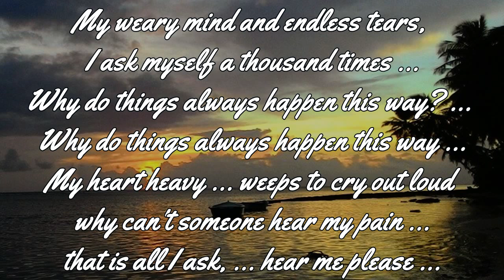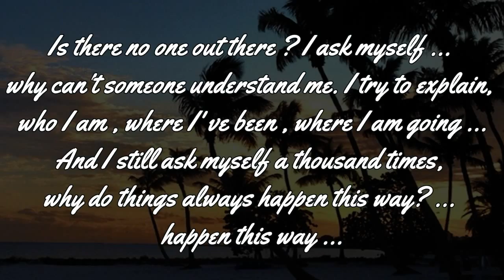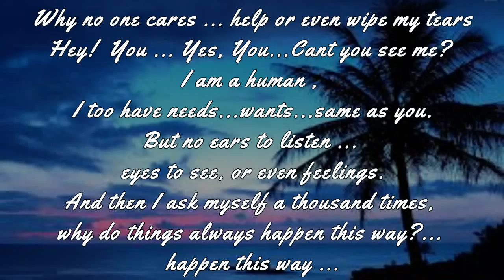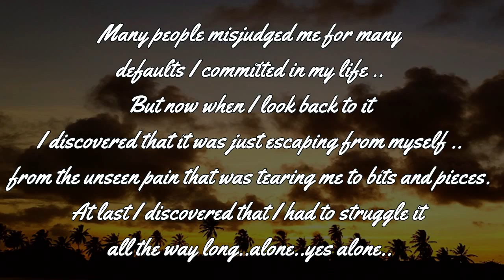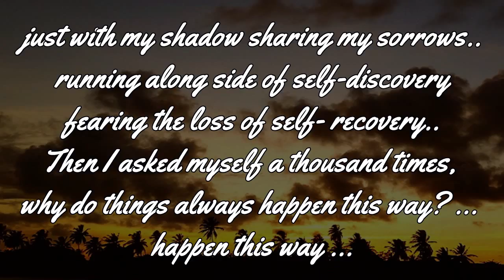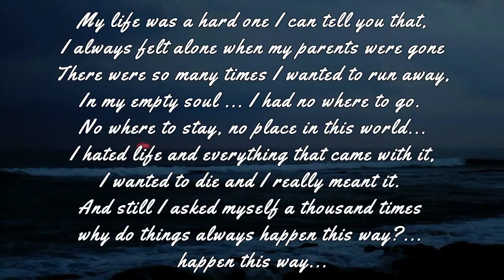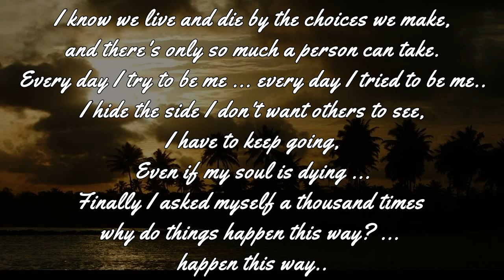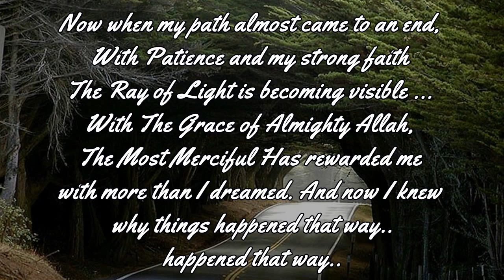Why Do Things Always Happen This Way ? ❤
My Life Story ...
Narrated By Ahmed Imaduddeen
This is a Gift to my Children ... ♥♥♥
Composed By The Phenomenal, Sir. Nicos